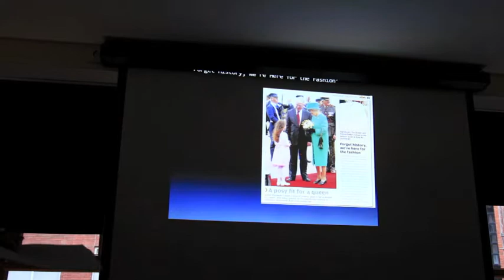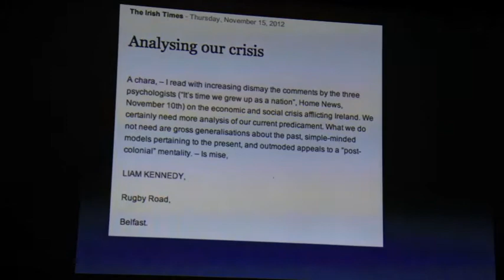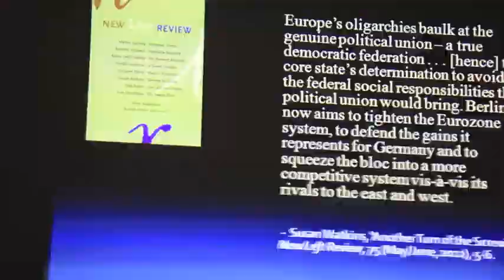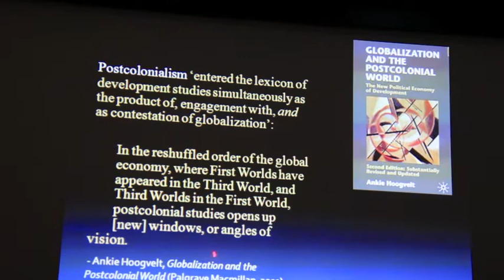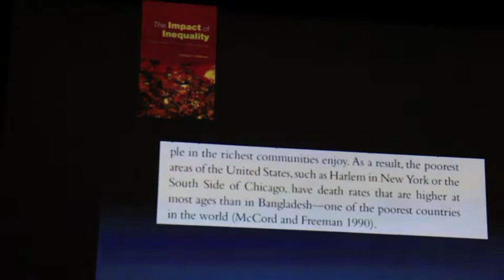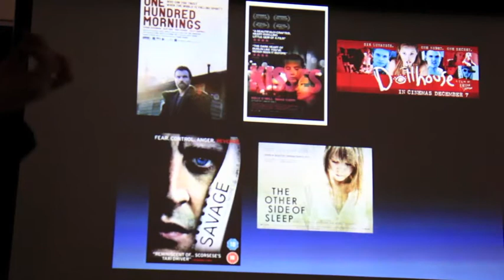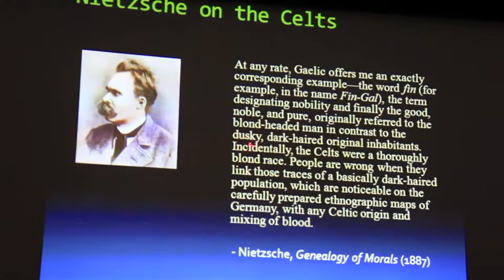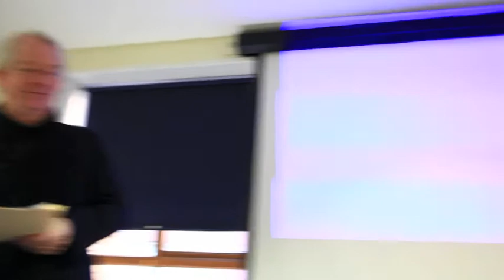The Empire's new clothes - Irish Culture,Globalization and the crises